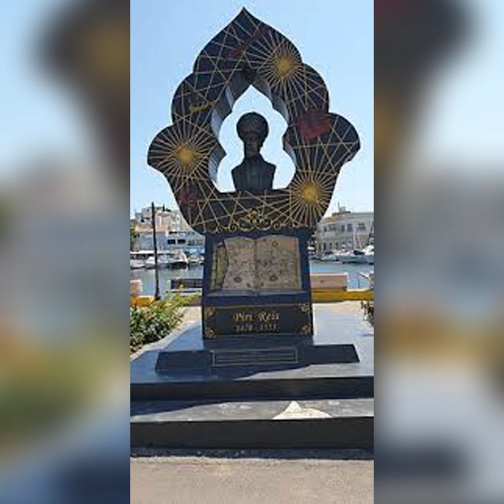Piri Reis Neden İdam Edildi